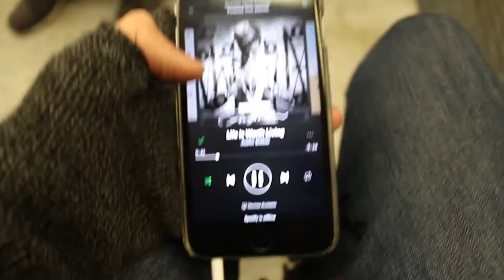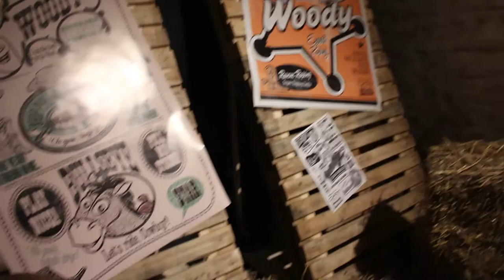TOY STORY VANS LAUNCH | Vlogmas Day 1